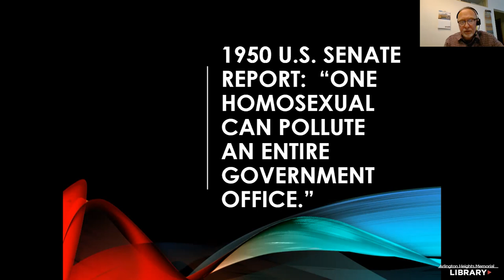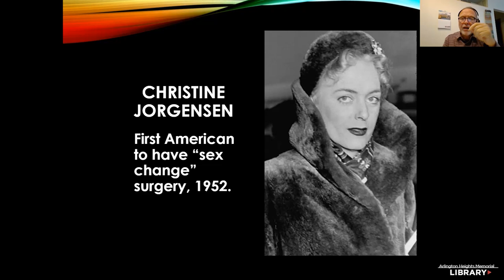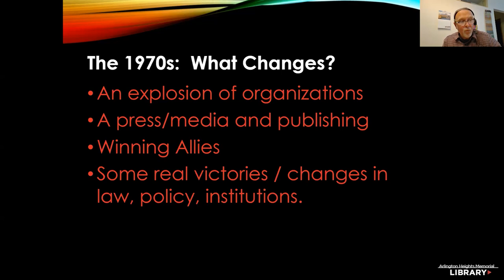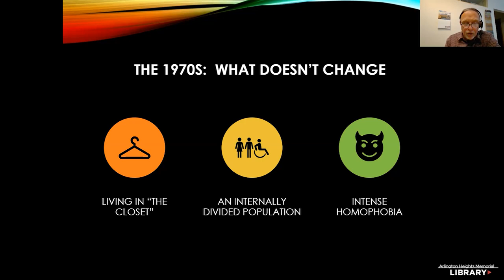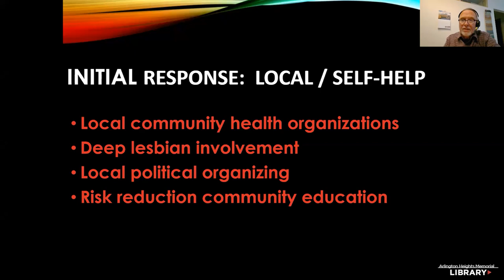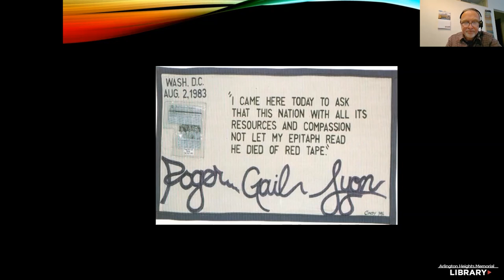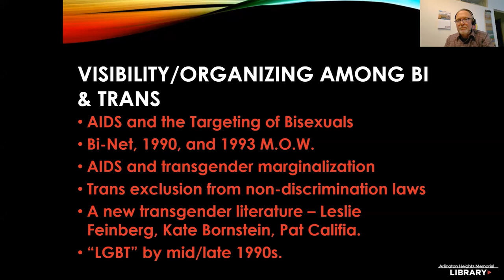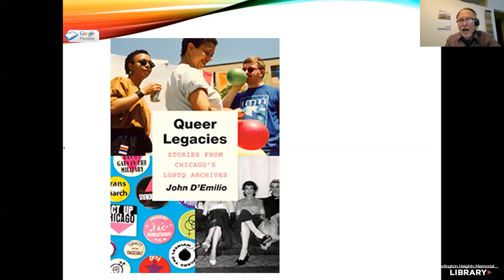Making Change: LGBTQ Activism Since the 1950s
The change that has taken place in the United States since the 1950s around LGBTQ issues has been enormous. From criminalization, religious condemnation, psychiatric illness diagnosis and the need to live completely “in the closet,” we have moved to a time of visibility, decriminalization, marriage equality and much more. Join us for an overview of the activism that has propelled change since the 1950s, while also acknowledging the work that remains to be done.

Previously recorded Tuesday, November 30.